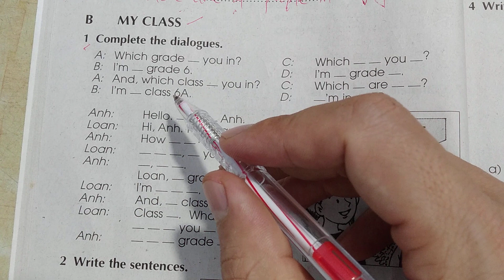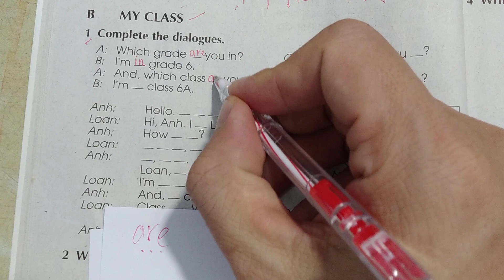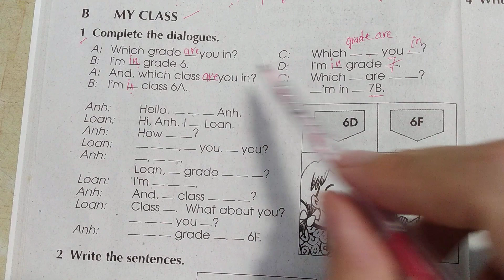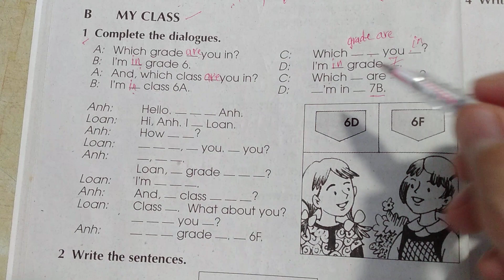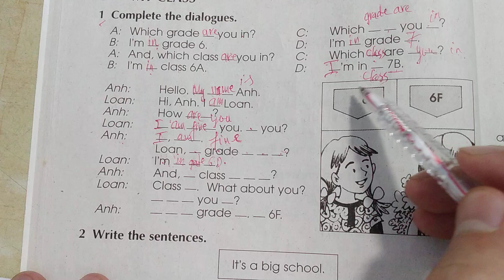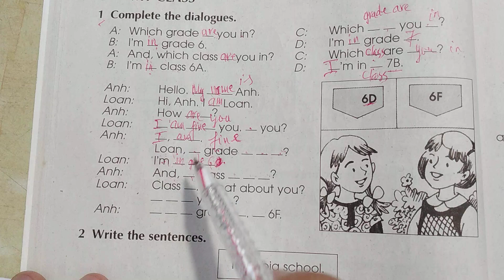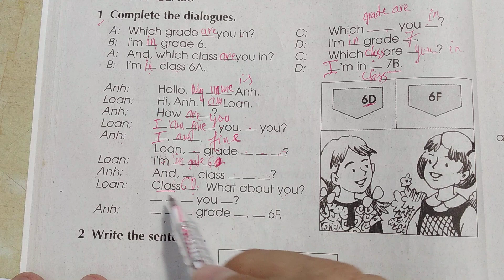Tiếng Anh lớp 6 - Giải SBT - Unit 4: Big or small - B: My class - 1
phần b  - sbt anh van 6 - unit 4 - sách cũ